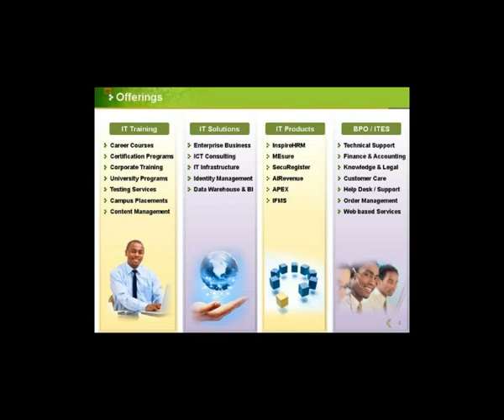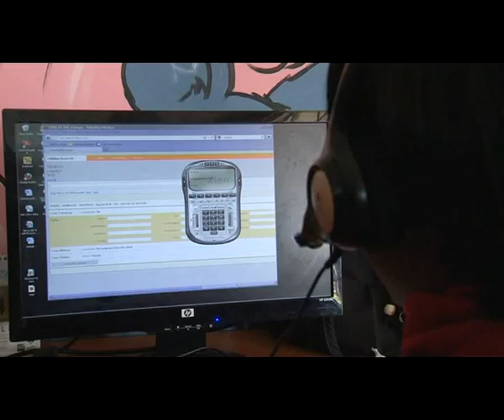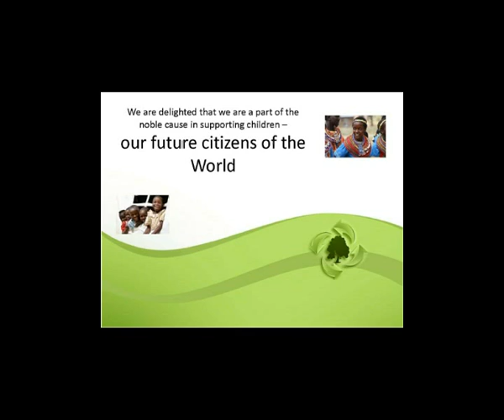A troubled child's call never goes unnoticed in Kenya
Techno Brain BPO / ITES implemented BOT model that helped Childline Kenya in terms of robust technology, building automatic attendance portals, intranet portal for knowledge base and a robust customized CRM designed with a plug & play technology that can be used from around any part of the world for any Children's Help.